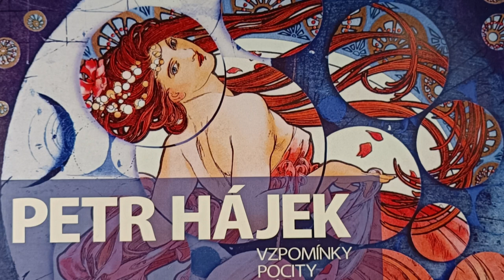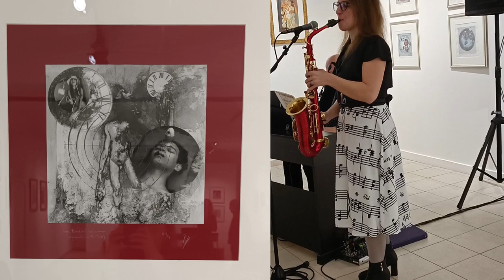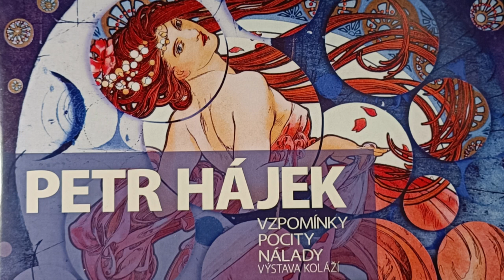Mireliz a Mirek Němec hrají na vernisáži výstavy koláží Petra Hájka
7.2.2023 Kulturní centrum Česká Třebová